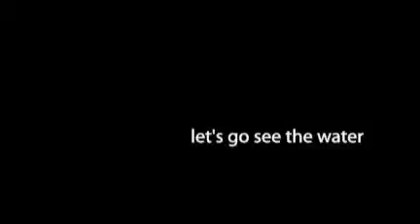Ollie Visits the Ocean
We took Ollie to Kailua Beach today. This was the first time he's ever put his feet in the water. He did not like it! But he recovered quickly.